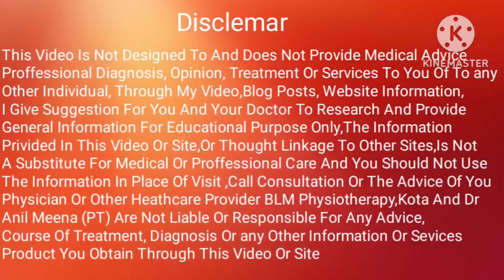shoulder fracture recovery exercises | shoulder fracture physiotherapy | shoulder fracture exercise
senior Orthopaedics Physiotherapist
                  HOD
Yadav Orthopaedic & Mutispeciality Hospital, Kota.
BLM Physiotherapy and Diagnostic
 kota